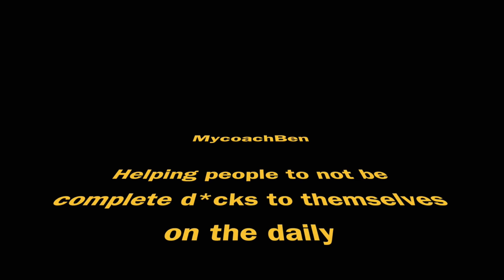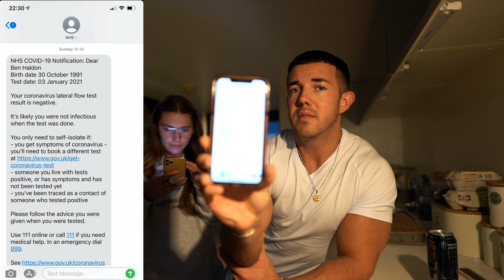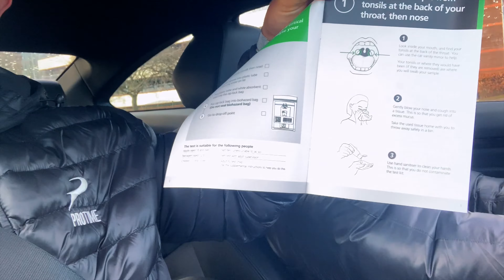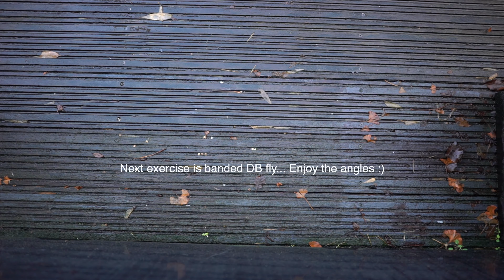7 Days Living With Covid-19 **fit couple get covid**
A full week of living with Covid-19...

27:26 Start of Podcast
43:19 End of Podcast